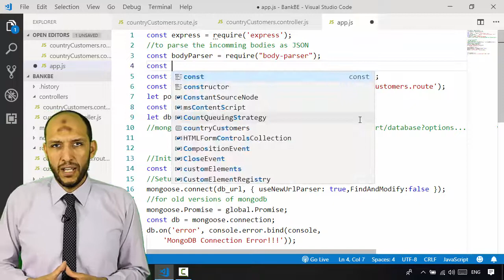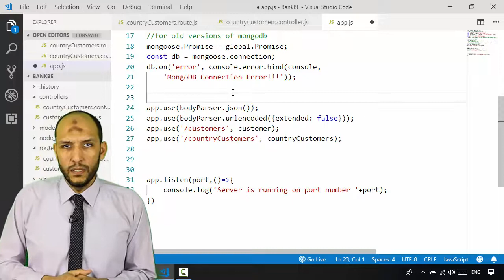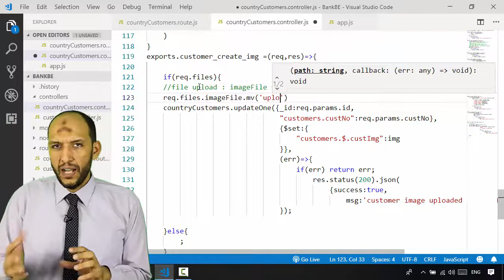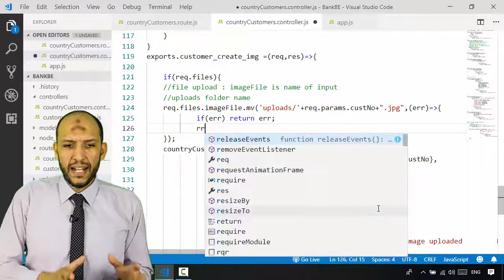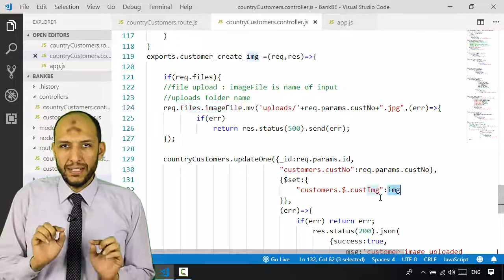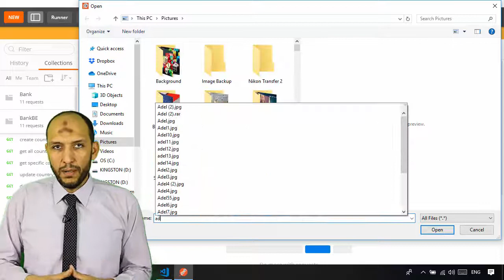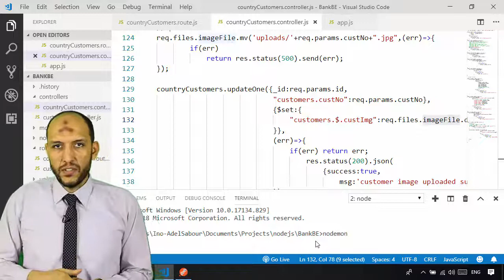31 Nodejs MVC Knockout Project BackEnd Add Enhancements in Image as buffer Binary and upload file